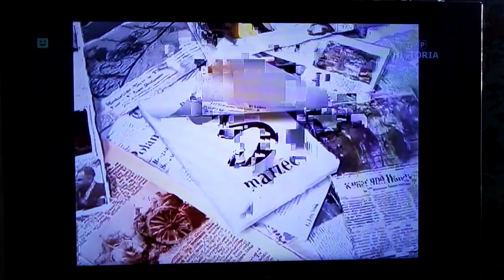TVP Historia - Rozpoczęcie Programu. 30.08.2022